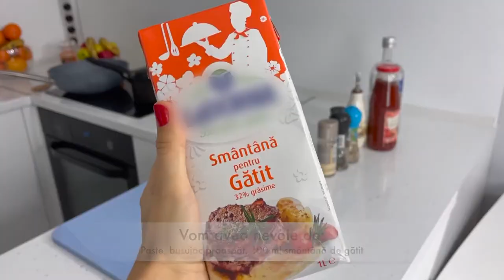Dimineti cu Georgia - 18 Februarie 2021 - Partea 2